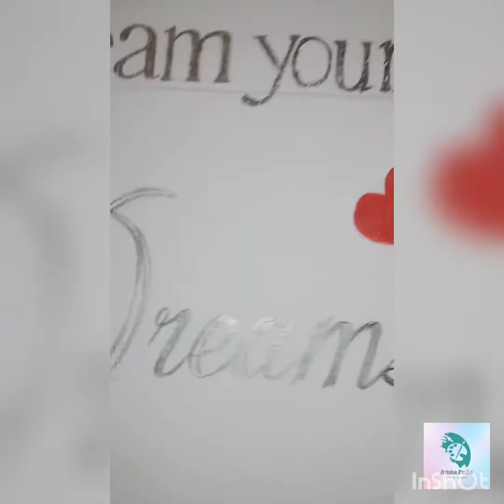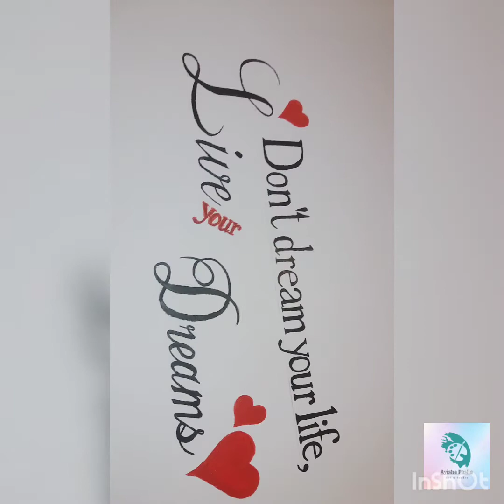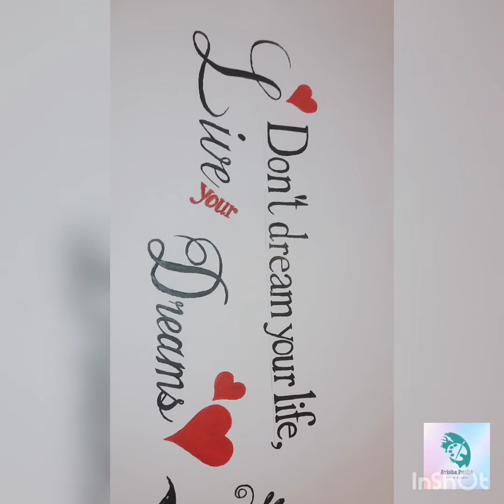WALL PAINTING IDEAS: Step by step | DONT DREAM YOUR LIFE, LIVE YOUR DREAMS. | ACRYLIC PAINTING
Wall painting by me
DONT DREAM YOUR LIFE, LIVE YOUR DREAMS ❤
AYISHA PASHA